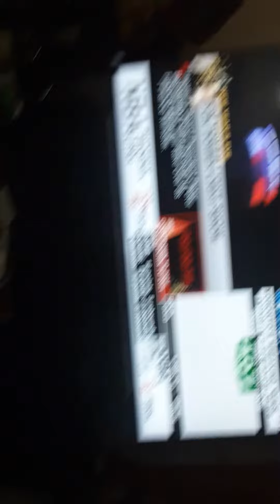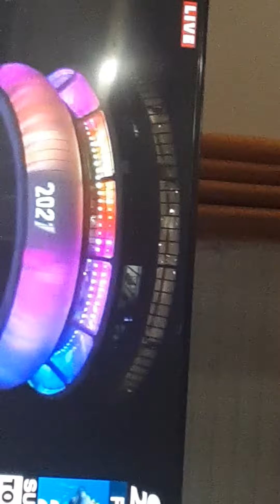I was guessing fireworks but I was wrong